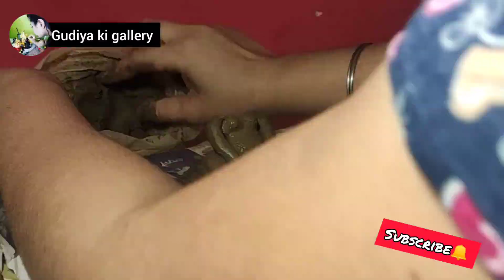How to make Ganeshji with black soil ||mitti ke ganeshji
In this video, we are going to see how to make eco-friendly ganesha process step by step in hindi. i hope you like this video. so please watch the full video and subscribe my channel for more videos, thank you so much for watching

Material :-

▪️Black soil
▪️Water
▪️Tools
▪️Fabric Colours
▪️Favicol